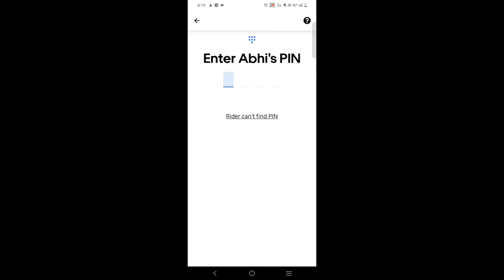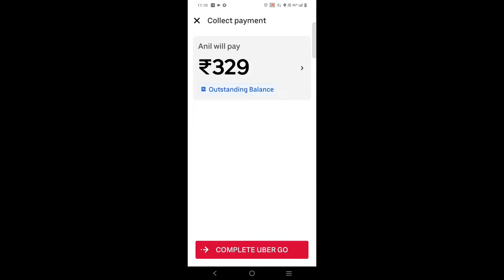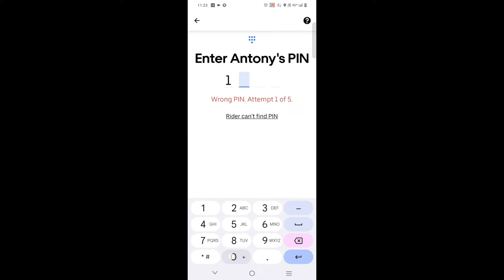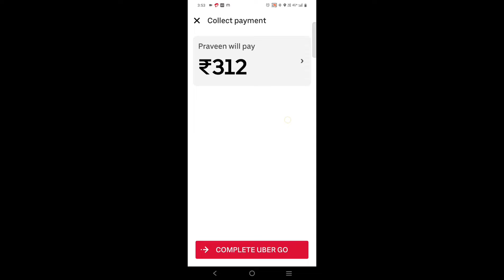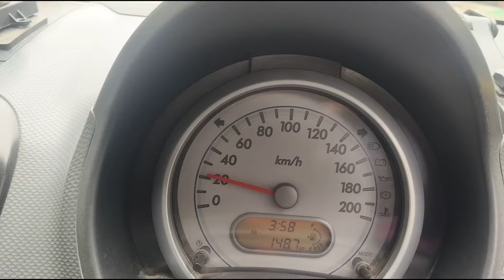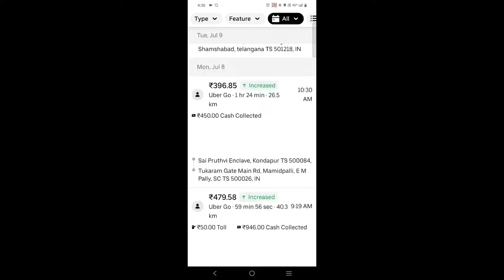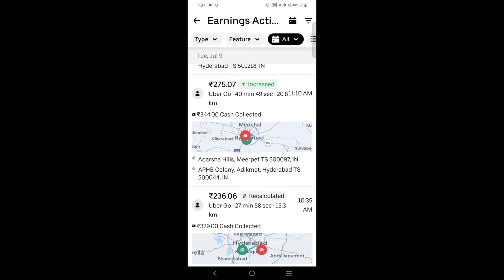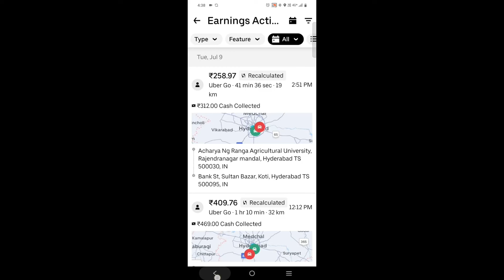Uber Car Driver Earnings In Hyderabad 9 JULY 2024 l No BOOKINGS In OLA & RAPIDO